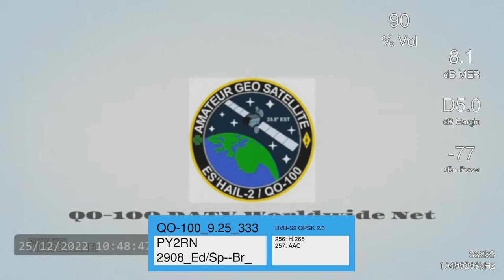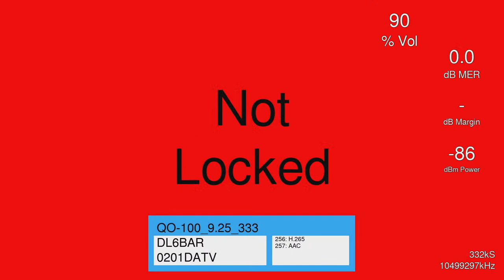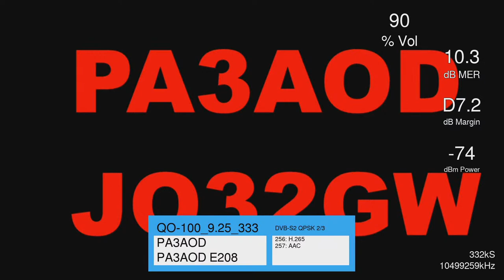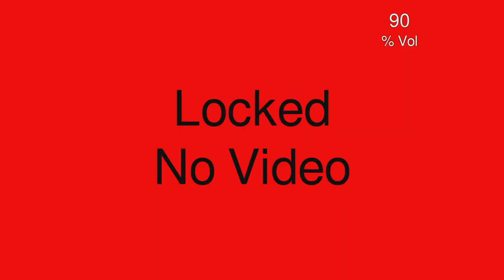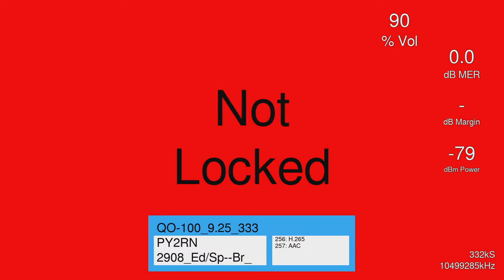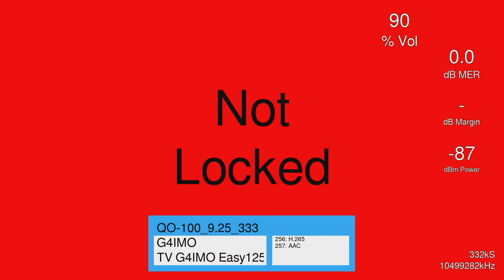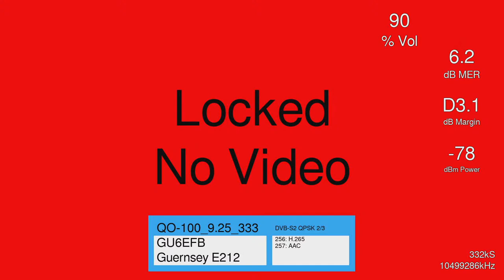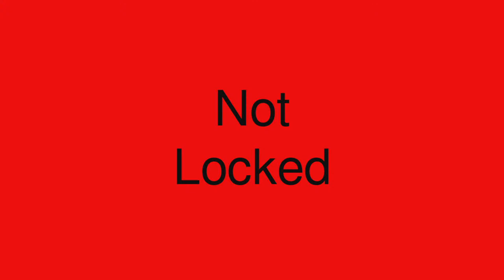LIVE from QO-100 SAT - DATV WW Net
Every Sunday nice images and information is shared. All are welcome to join.